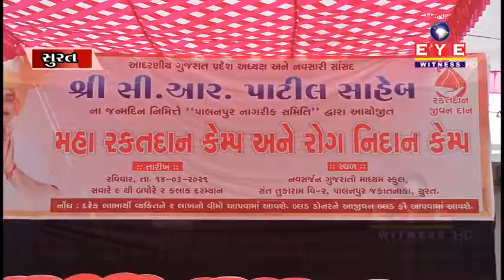પાલનપુર નાગરિક સમિતિ દ્વારા એક મહારકતદાન કેમ્પ અને રોગનિદાન કેમ્પનું થયું આયોજન || cr patil birthday